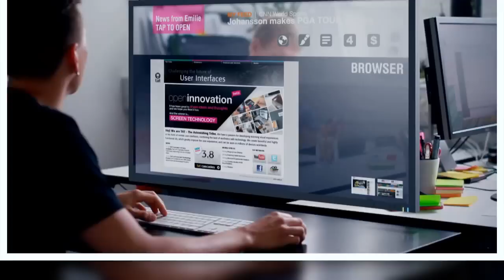Content Delivery Networks (CDN's) - Accelerated Site Load Times - Performance Marketing Insider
please. Content delivery networks help webmasters increase their site load times. According to David Henzel of CDN NetDNA, this has a number of advantages, for example, site acceleration has a direct impact on a site's conversion rate. It does this by hosting your site's heavy content, like images, on local servers. This means that a user in San Francisco does not have to wait for a video from India to travel halfway across the world before they can see it.

CDN's like NetDNA also give sites another big advantage: SEO. Google and other search engines favor sites with fast load times, which means that videos and large images could slow down a site. However, they only count for search engine load time if they're on the same domain as the main website. By using a content delivery network, you're hosting the video on another domain so Google does not count it against how long it takes for your site to load.